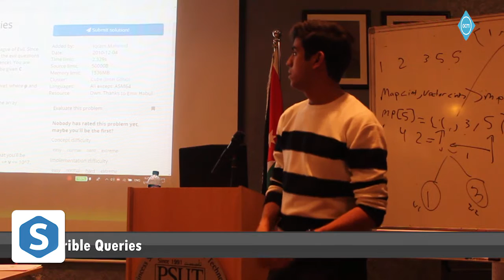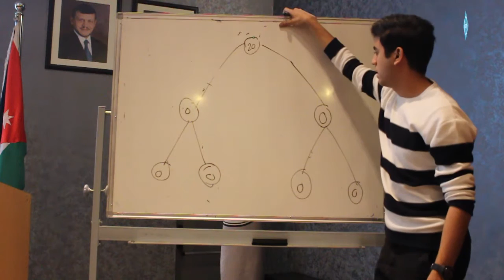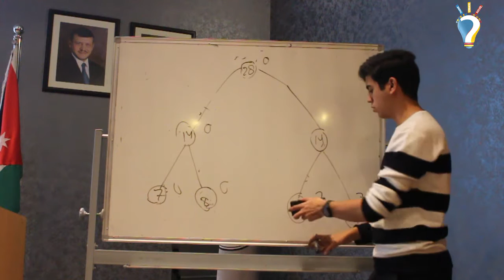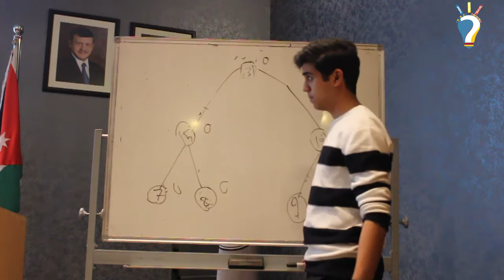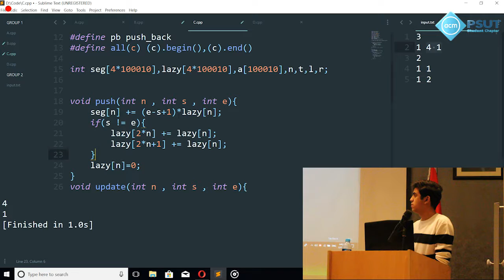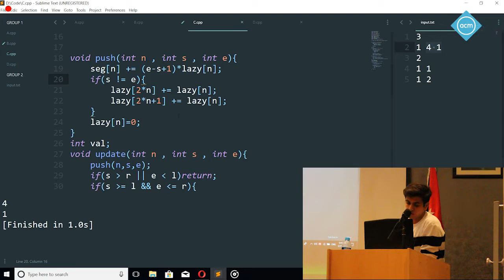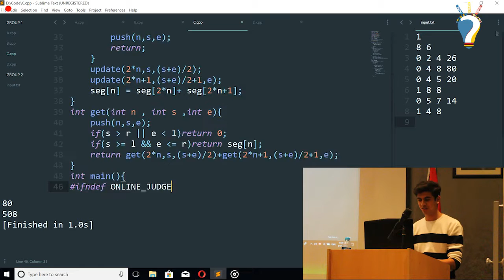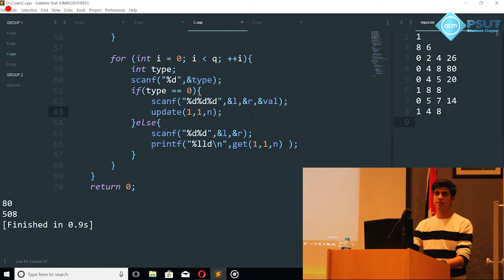ACM Advanced Training 2018 - Lecture 4-5 - Problem SPOJ HORRIBLE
ACM Advanced Training 2018 - Lecture 4 - part 5
presented by: Mohammad Abu Aboud  - PSUT

الجزء الخامس من المحاضرة الرابعة من التدريب المتقدم لعام 2018
تقديم: محمد ابوعبود - جامعة الاميرة سمية للتكنولوجيا

- Segment Tree
- Problem SPOJ Horrible Queries